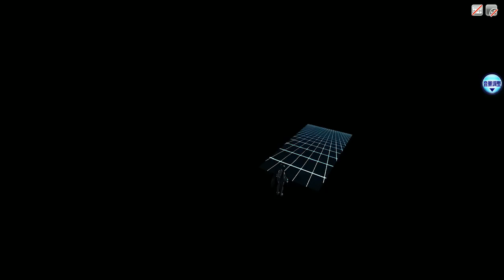How Does the "Sadistic.Music∞Factory" PV in Project DIVA Work?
i know you all have been asking for this, so here it is!

Music & Lyrics by cosMo@bousou-P